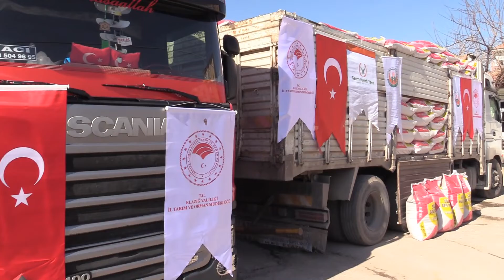Hayvanları Telef Olan Üreticilerimize Hayvan Ve Yem Desteği Başladı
Elazığ’da yaşanan deprem sonrası Tarım ve Orman Bakanlığı bölgedeki vatandaşlarımıza destek olmak adına çalışmalara hızla başladı.